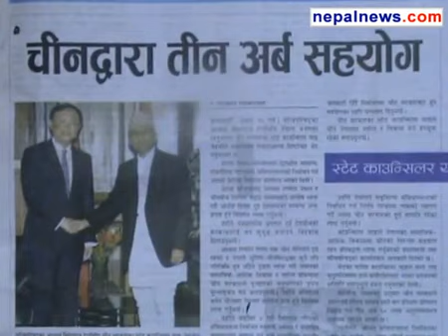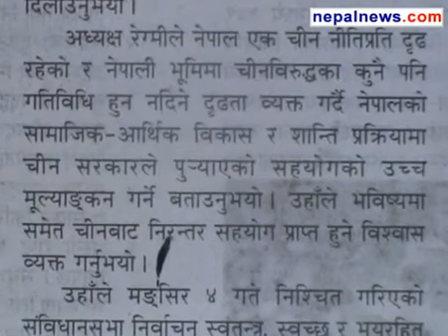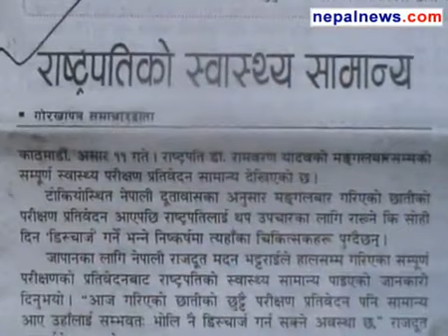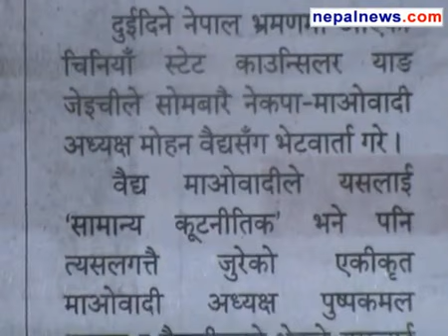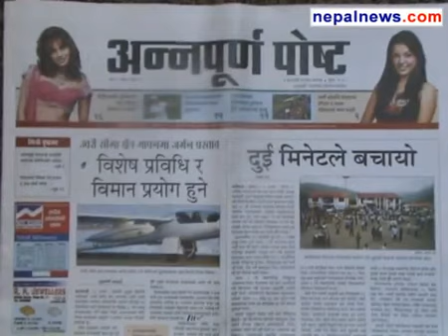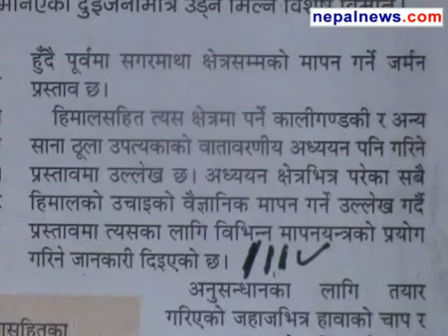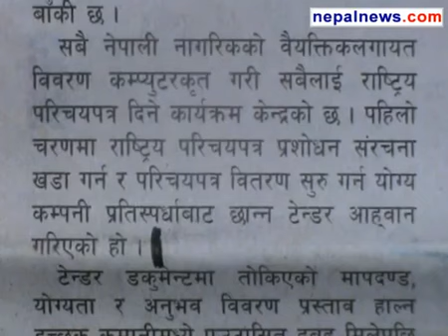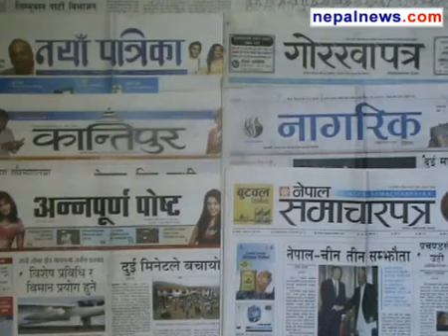June 26 2013 headlines in Nepali dailies